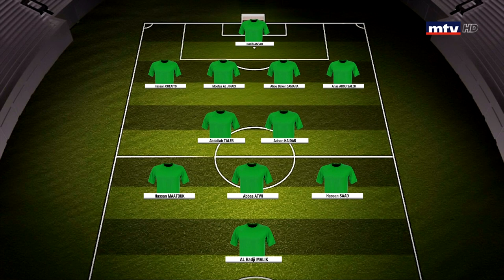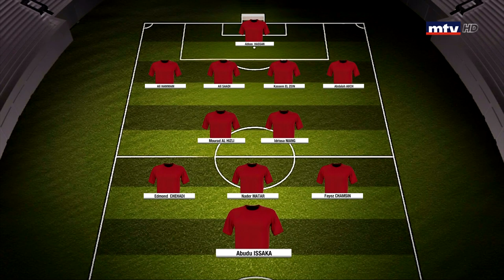Nejmeh Vs. Ansar - 20/09/2019 - إستديو تحليلي - Part 1